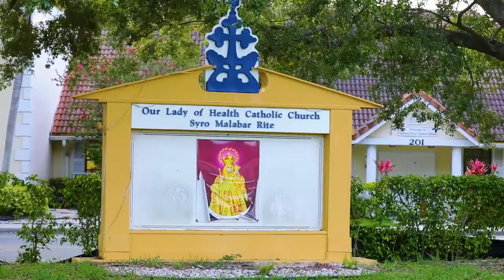Betrothal (Christian Engagement)